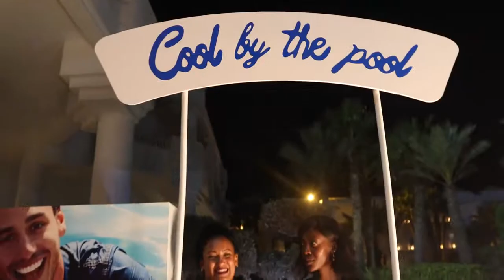Djerba Music Land 2021 2